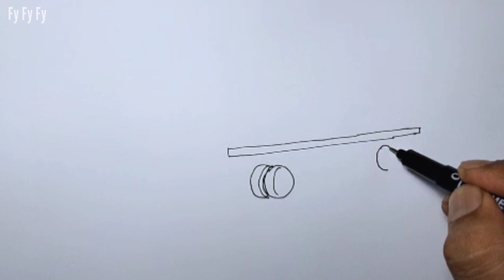Truk kontainer roasting mobil Ertiga ringsek parah | Supir minibus meninggal di tempat kejadian